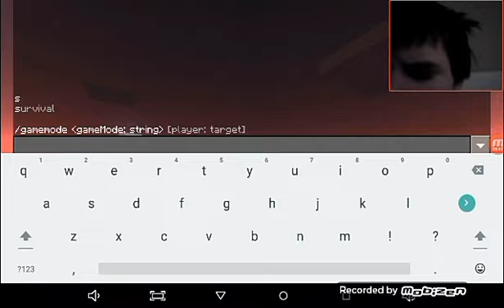We are looking for Entity 303 at 3:00 AM XD Part 28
This is Season 1 of We are looking for Entity 303 at 3:00 AM XD